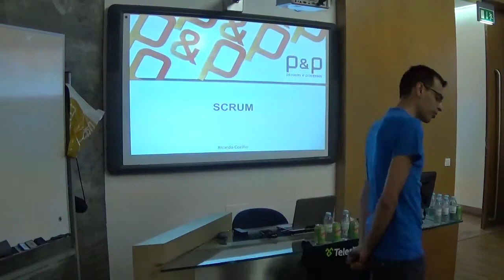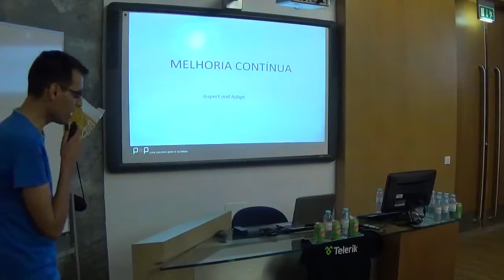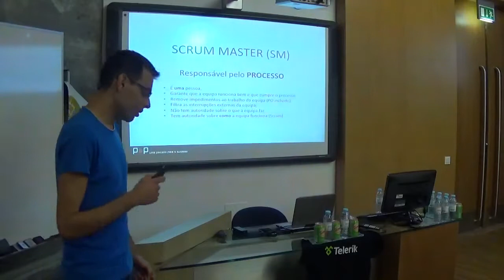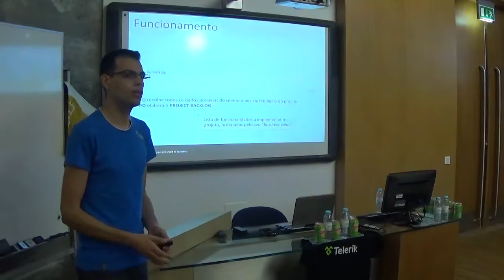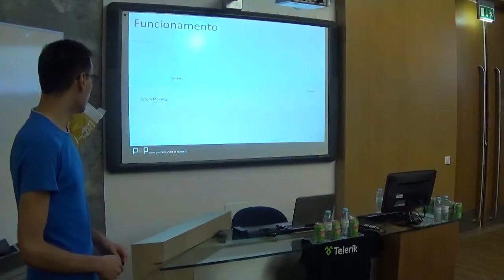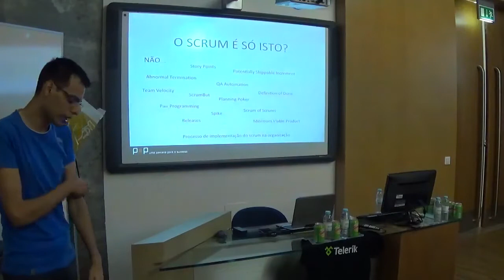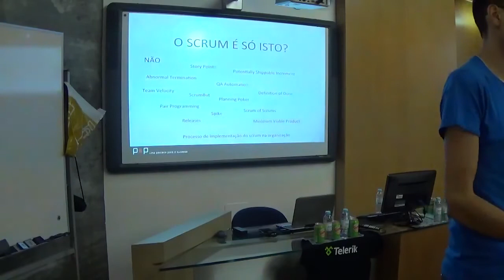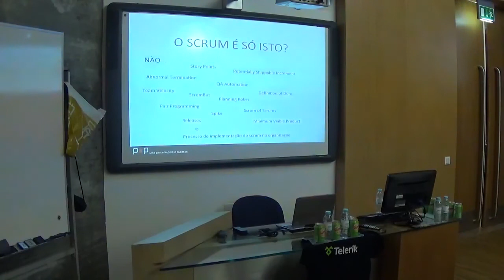Scrum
Introduction to Scrum methodology:
 – core values, roles, communication, the day-to-day of a scrum team, tools;
Practical demonstration of scrum’s core values;
Experience sharing on applying scrum in real projects;